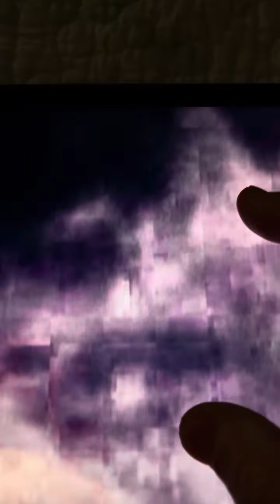A closer look at the big eye BeyondTheSpectrum 6/28/23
All footage is Authentic and True
Filmed by BeyondTheSpectrum